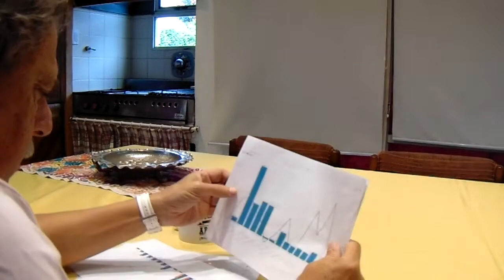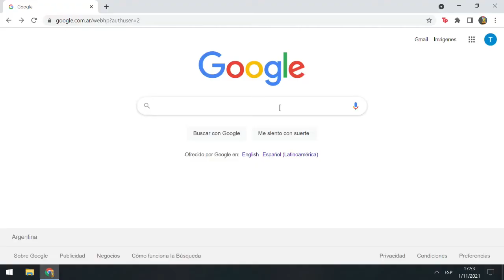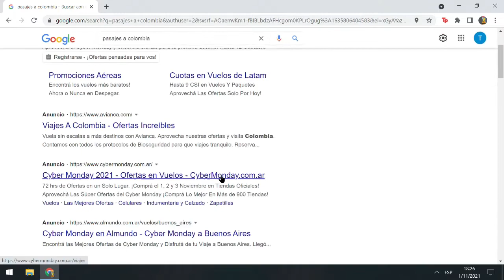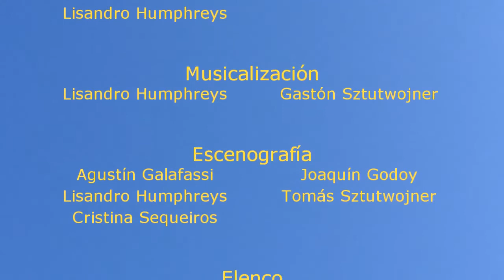"Decisión Final" RADAR 2021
Proyectado el 16 de Noviembre y realizado por alumnos y alumnas del Colegio Esteban Echeverria. Buenos Aires, Argentina